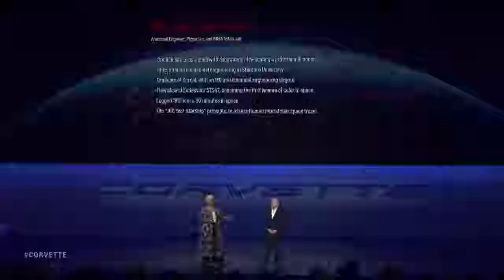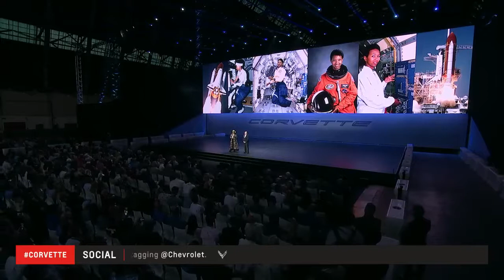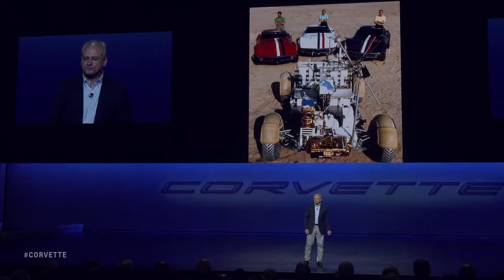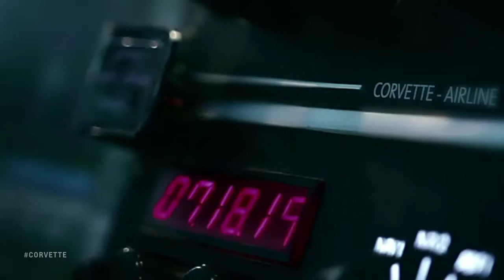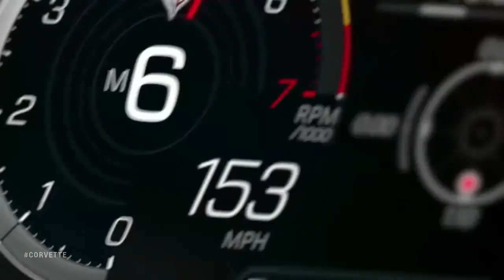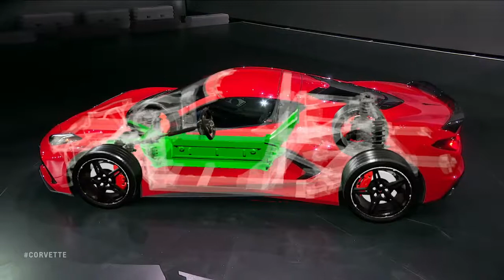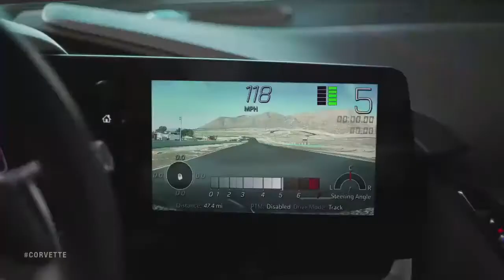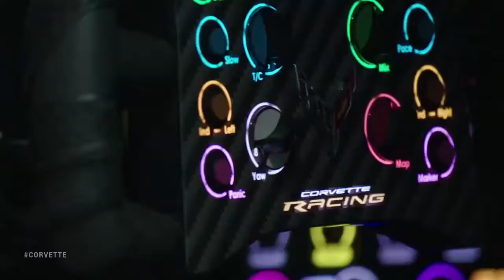C8 Debut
Debut video of the C8